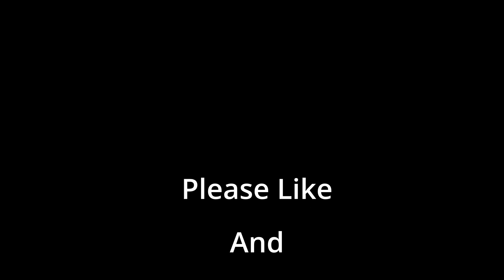Sunset over Robben Island, Cape Town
Beautiful sun setting over Robben Island, Cape Town. Pictures are taken from Big Bay.
Apart from the magnificent scenery in Cape Town, It also has some of the most spectacular sunsets in the world. Enjoy these stunning pictures that were taken in April 2023 of the Stunning sunset.